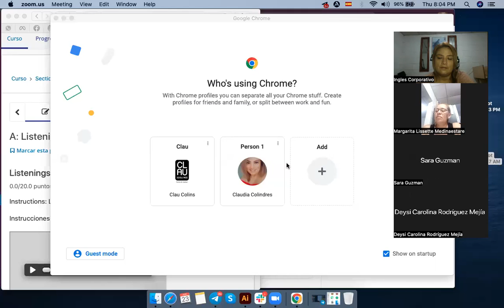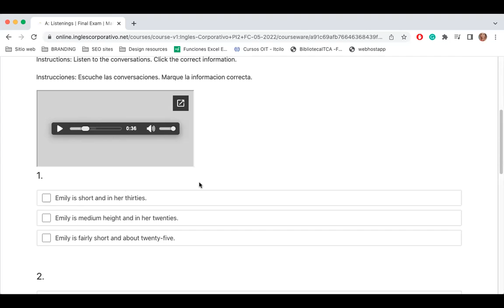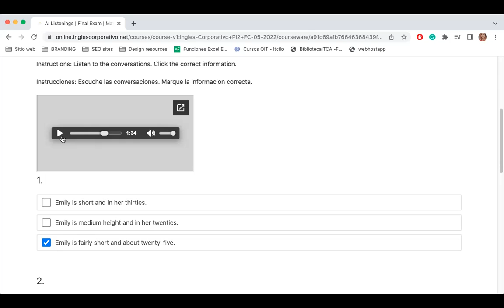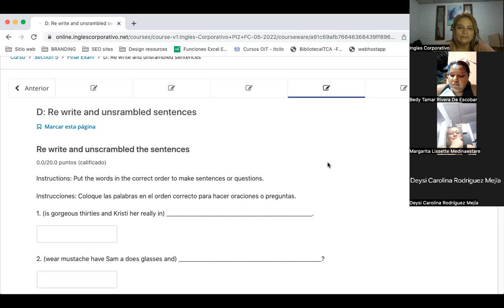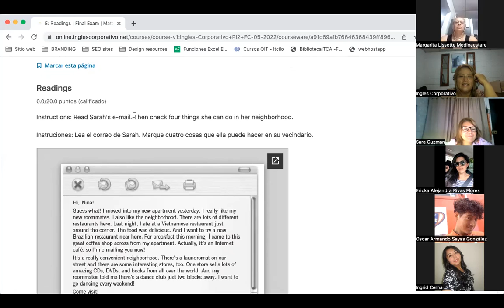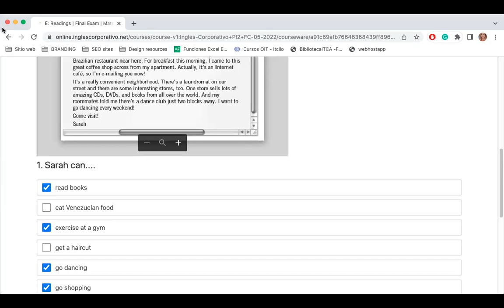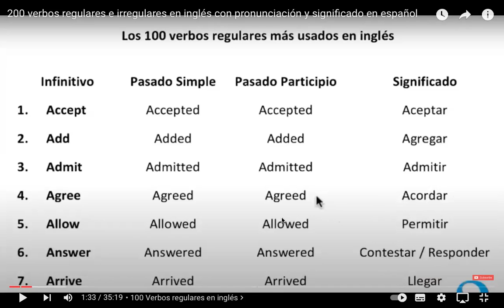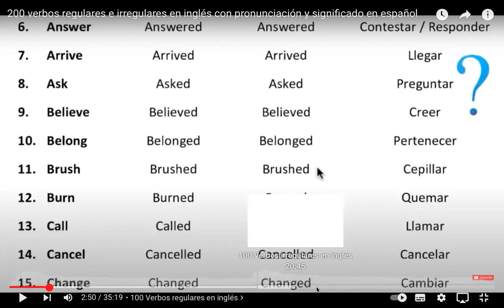Ingles Corporativo-June23-EXAM, REGULAR AND IRREGULAR VERBS